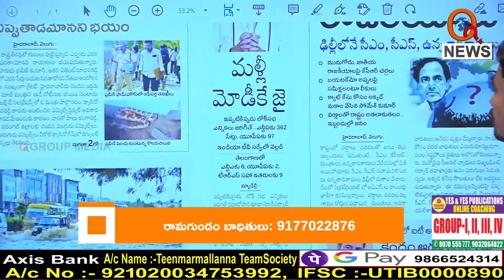బీజేపీకి బలమైన విపక్షం లేదు...|| TeenmarMallanna || QNews || QNewsHD